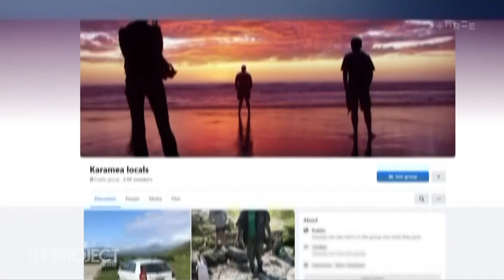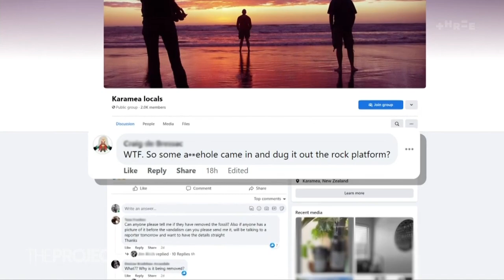Karamea's 23 million-year-old fossil removed | The Project NZ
Karamea on the west coast has a bit of a local secret.

When the tide is low enough at the mouth of Little Wanganui River a 23 million year fossil is revealed.